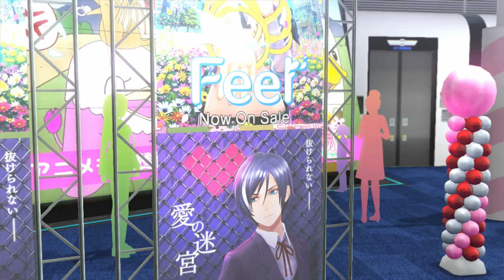[Camera Shy] - Tokyo Mirage Sessions FE (Hard & Blind) - Let's Play - Part 09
Mr. Horinozawa is on a rampage and we get our first look at the second major idolasphere of the game - Illusory Shibuya!

Welcome to my blind playthrough of Tokyo Mirage Sessions FE on hard mode! This will be a side series and thus will not be updated as often as my main series but expect to see longer episodes and at least twice weekly!

Slay monsters--and slay like a pop star--in this brand-new RPG from acclaimed developer Atlus.

An interdimensional evil has invaded modern-day Tokyo, resulting in this fantastical barrage of music, style, and yes, danger. So fight back! Battle through dungeons to pump up your strategy and creatively decimate your fores...before all hope fades to black.

You and the rising stars you call friends will need to call on your own creative power--manifested as iconic Fire Emblem characters--to wage a secret war on rogue spirits that feed on creativity. Each encounter will immerse you in deep, turn-based battles that blend the combat of the Fire Emblem and Shin Megami Tensei series into one brutal harmoney. Fuse items to craft new weaponry; then play to your strengths and crush your foes.

Features:

- A brand-new Atlus RPG inspired by the Shin Megami Tensei and Fire Emblem series.
- Play to your strengths in high-energy, turn-based battles against rogue enemies
- Call on your creative power--manifested as iconic Fire Emblem characters--to save your city
- Exploit enemy weaknesses and destroy them with powerful, flashy, entertainment-themed attacks
- Fuse items to craft increasingly strong weapons and abilities

Genre: JRPG